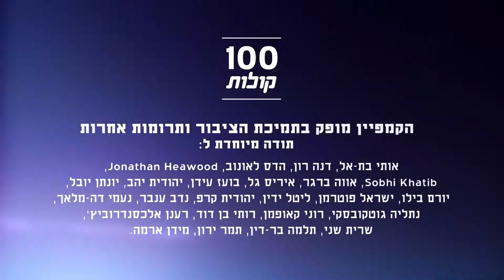סאלם אלנבארי מאלרוייס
סאלם אלנבארי אוהב את הכפר אלרוייס, אבל מספר שבשנת 2016 הם חיים כמו ב-1960, בלי כבישים שלולים וצנרת מים. פרויקט 100 קולות - פלסטיניות ופלסטינים אזרחי ישראל מספרים על עצמם, דעותיהם וחוויותיהם.